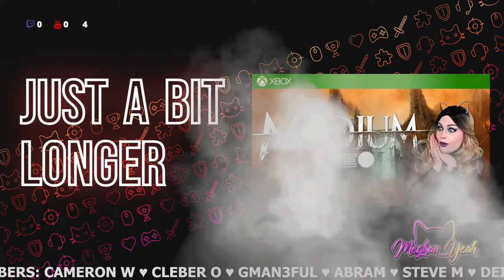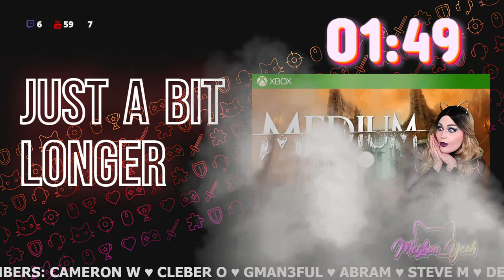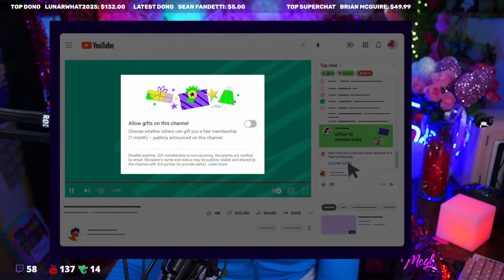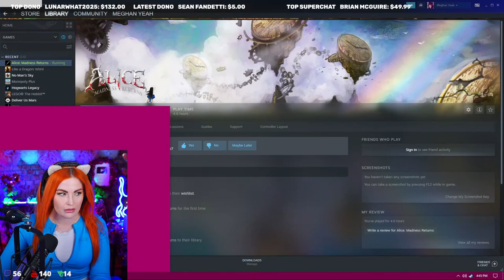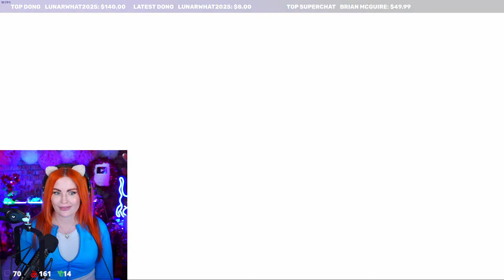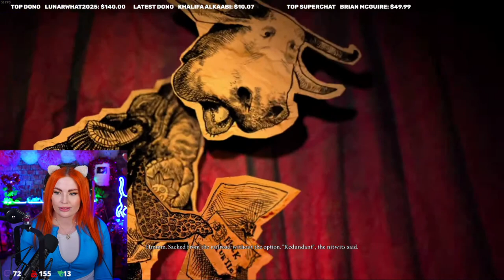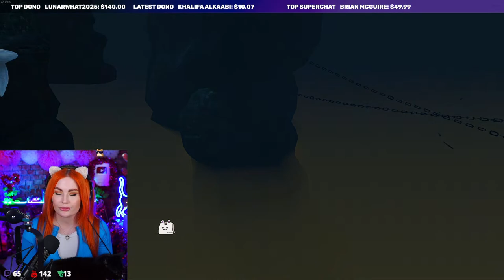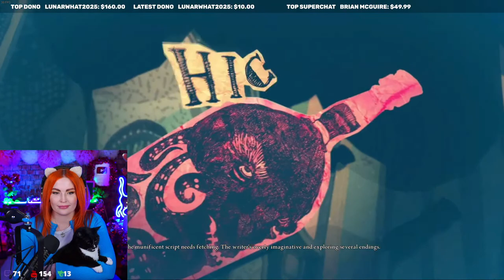🔴LIVE – First Playthrough of Alice: Madness Returns (First Look)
Credits
Channel graphics: Phil Rodriguez